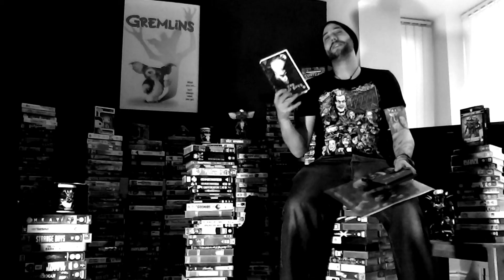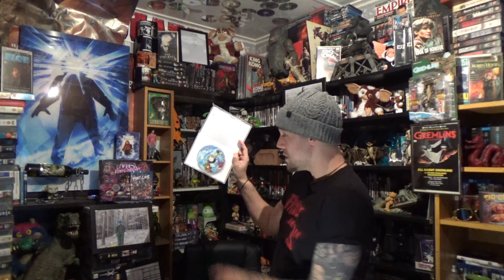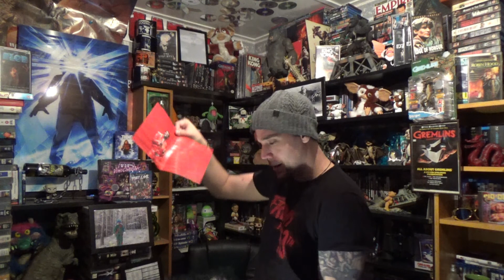Toys (1992) Fast Forward Reviews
As off the wall as the movie here comes one of the most bonkers reviews yet